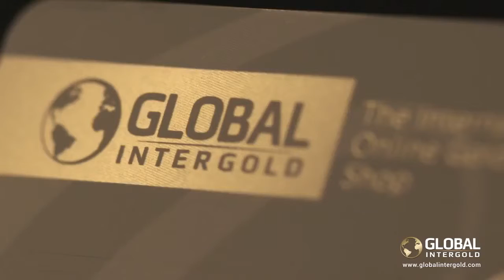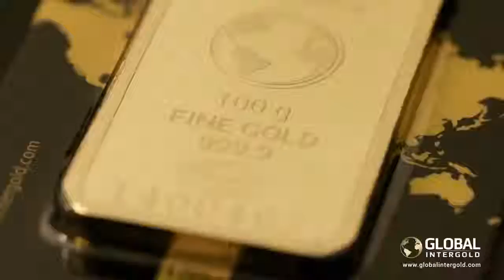Возможность заработка в России с Global InterGold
новые возможности открываются каждый день